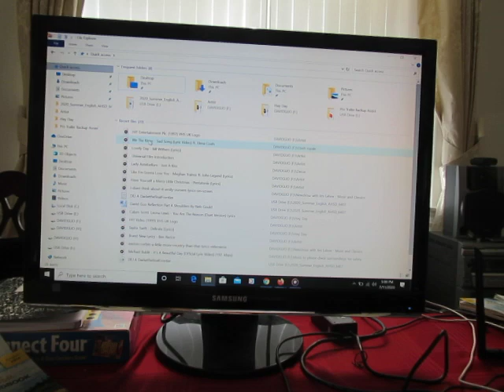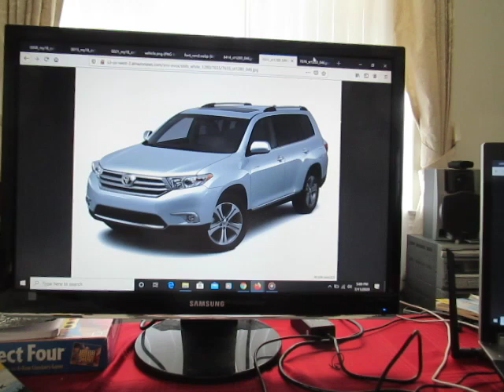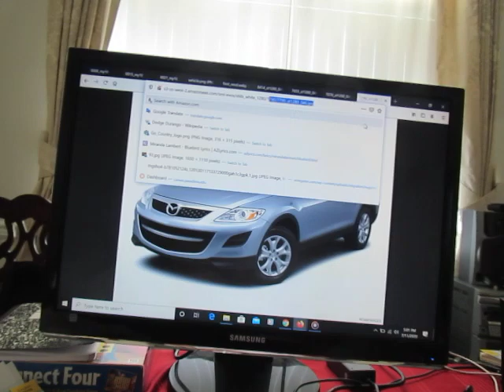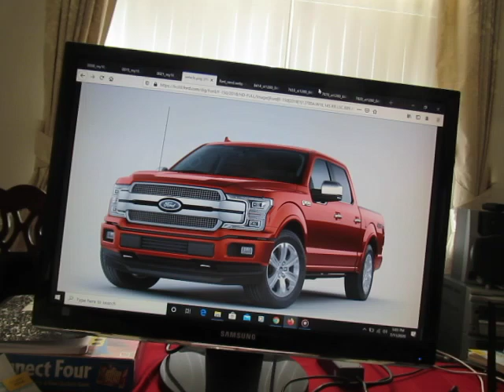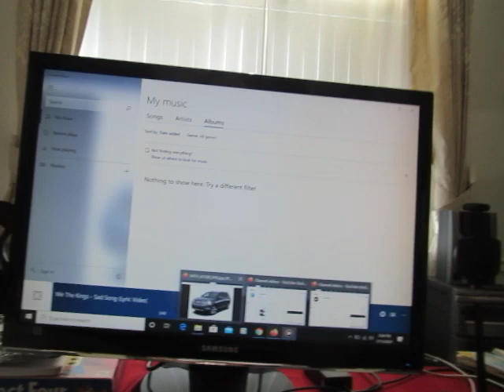MVI 8726 - We The Kings Feat. Elena Coats (Coates) - Sad Song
Lyrics want to get the cause and because of this logo Hit Entertainment PLC Logo 1997 VHS UK - That's is USA? Sad Song
You and I, we're like fireworks and symphonies exploding in the sky
Like all the missing pieces of my heart, they finally collide
It's like I'm leaving all my past and silhouettes up on the wall
It's like we're standing hand and hand with all our fears up on the edge
The only harmony I wanna hear
You're my favourite part of me
Without you, I'm just a sad song, I'm just a sad song
Source: LyricFind
Songwriters: David Carl Immerman / Kevin Bard / Travis Randall Clark
Sad Song lyrics © Sony/ATV Music Publishing LLC, Kobalt Music Publishing Ltd., BMG Rights Management

Favorite parts of this? Front seat-mounted side torso airbags were optional on 2001–06 models, while front and second row side curtain airbags were optional on 2004–06 models. Side airbags became standard on 2007 models and the curtain airbags gained a rollover sensor that year as well.

In Insurance Institute for Highway Safety (IIHS) crash tests the Highlander was rated "Good" overall in the frontal offset crash test.[9] The IIHS reported the Highlander had one of the lowest driver fatality rates among all vehicles, and amongst SUVs, only the Toyota 4Runner had a lower driver fatality rate. This report looked at 2001–2005 model year vehicles in the US.[10]

Initially, the Kluger was a regular, non-hybrid SUV driven by an internal combustion engine, but later Toyota introduced a hybrid version, the Kluger Hybrid that utilizes the company's Hybrid Synergy Drive technology combined with the company's 3MZ-FE 3.3-liter V6 engine offered in either FWD or AWD trim. The hybrid drivetrain was unveiled at the 2004 North American International Auto Show, and was offered to the public in July 2005 as a 2006 model. The power steering pump, water pump and AC compressor were changed from belt-drive to electrically powered versions. A modified alternator was incorporated into the hybrid system.

In North America, the hybrid version was called the Highlander Hybrid. It was also the first seven-seat hybrid vehicle.[11] With the electric motors providing power including lower speeds overall acceleration is improved particularity at passing speeds. Other additions include Toyota's Vehicle Dynamics Integrated Management (VDIM) system and Electronically Controlled Brake (ECB). The California Air Resources Board gave it a SULEV emission rating. The U.S. Environmental Protection Agency (revised standards) rated it at 8.4 L/100 km; 34 mpg‑imp (28 mpg‑US) City/9.4 L/100 km; 30 mpg‑imp (25 mpg‑US) Highway for FWD models and 8.7 L/100 km; 32 mpg‑imp (27 mpg‑US)/9.4 L/100 km; 30 mpg‑imp (25 mpg‑US) for AWD models. This system is near identical to that of the Lexus RX 400h. All-wheel drive models were rated to tow 1,600 kg (3,500 lb).

Toyota revealed the second generation Highlander and Highlander Hybrid at the 2007 Chicago Auto Show, with American sales beginning in July and hybrids in late September.[15][16] But the second generation Highlander and Highlander Hybrid are not sold in Japan. The five-seat Highlander for the United States and Canada was dropped as the Venza replaced it.

Initially the sole powertrain for the 2008 Highlander was a 201 kilowatts (270 hp) 3.5-liter 2GR-FE V6 mated to a five-speed automatic. The four-cylinder model had been discontinued but added again in 2009. While the 3.5-liter engine has 55 more bhp than the previous 3.3-liter V6 and dimensional increases along with increased sound proofing added nearly 500 pounds to the vehicle's curb weight of approximately 4,000 lbs, fuel economy is slightly improved. The EPA estimated fuel economy for front-wheel drive models is at 13 L/100 km; 22 mpg‑imp (18 mpg‑US) city / 9.8 L/100 km; 29 mpg‑imp (24 mpg‑US) highway (last gen: 14 L/100 km; 20 mpg‑imp (17 mpg‑US) city / 10 L/100 km; 28 mpg‑imp (23 mpg‑US) hwy).[17]